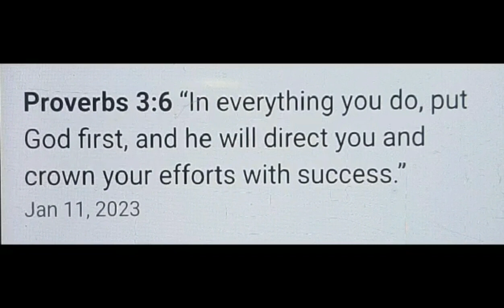HOW TO INSTALL LIGHTS ON YOUR REAR SIDE CAR!